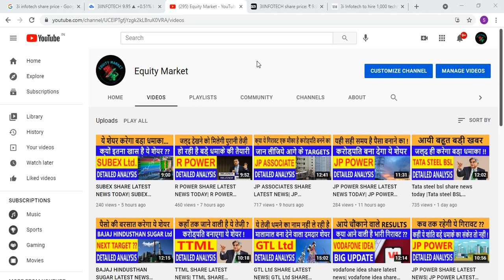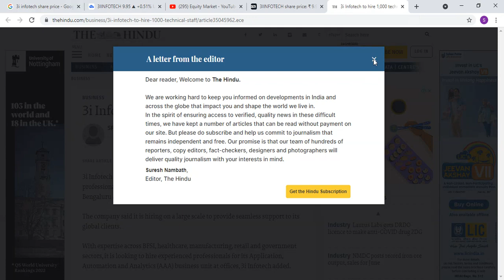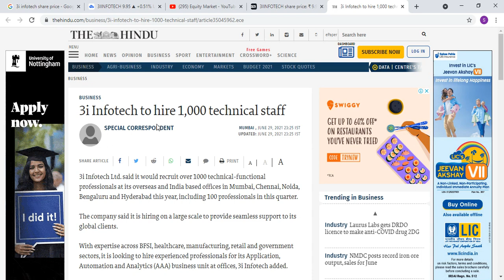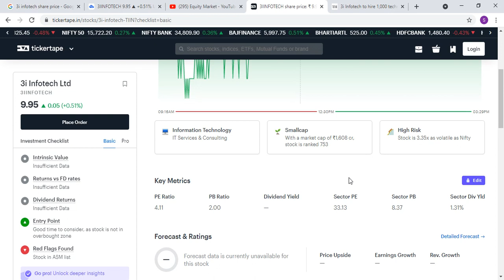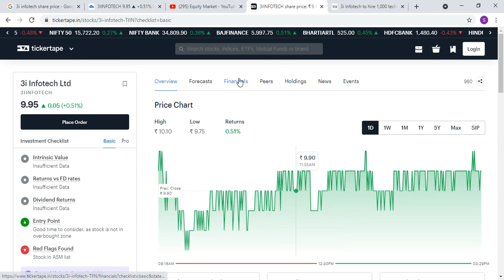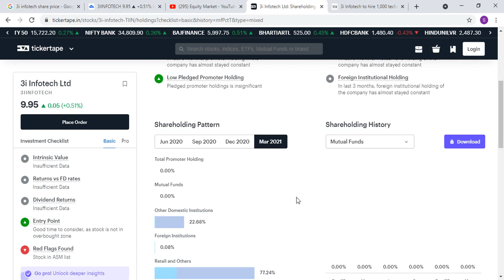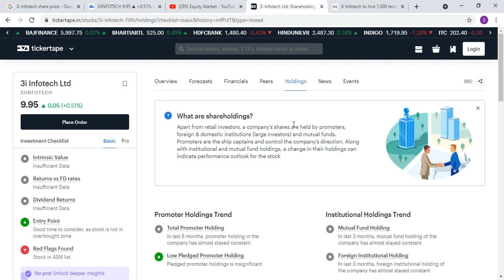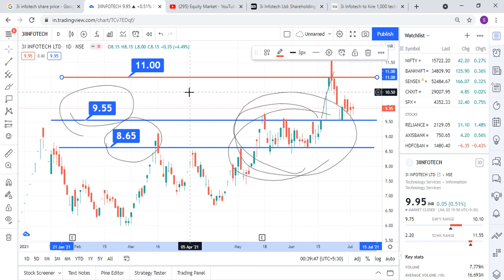3i infotech latest news|3i infotech share latest news today